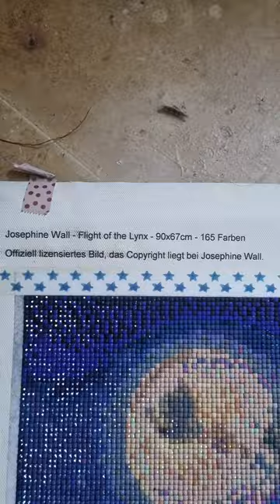Josephine Wall - Flight of the Lynx diamond painting